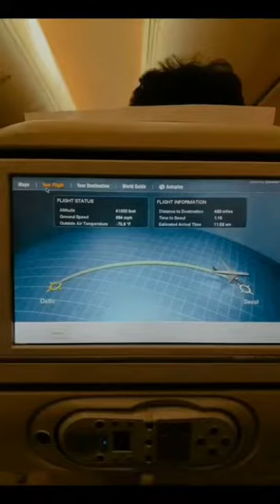Tashee's 서울 나들이-11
Tashee's 1st Seoul Visiting~